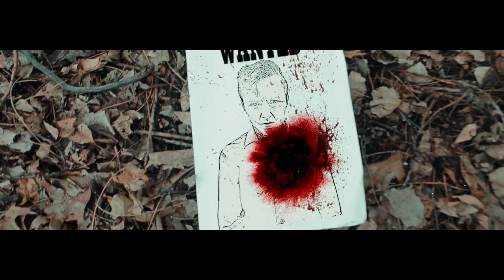THE OUTLAW JOHN CONNOLLY | Western Short Film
WANTED: John Connolly, dead or alive!

Nigel Butler as John Connolly

Directed by Nigel Butler, Edited by Stewart Butler

Shot on iPhone 7